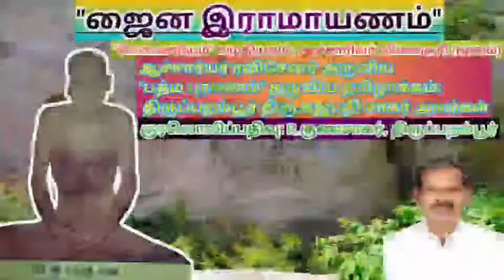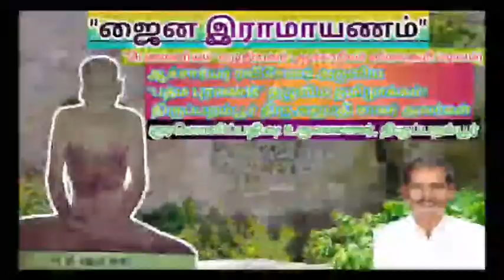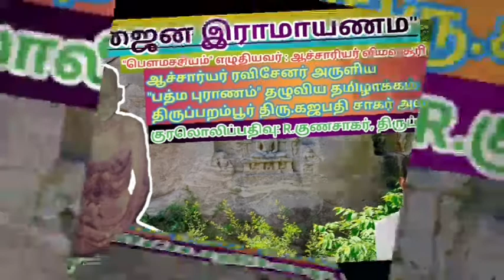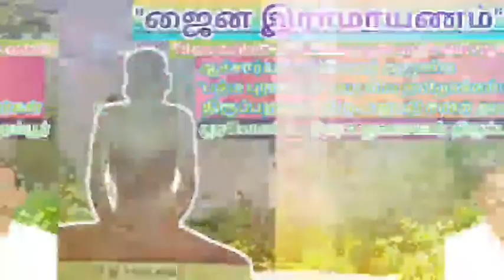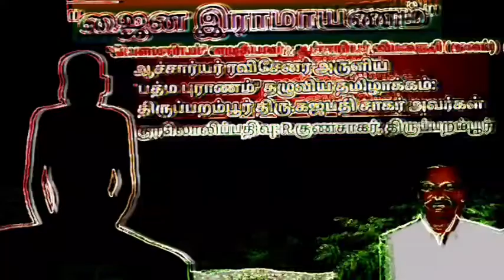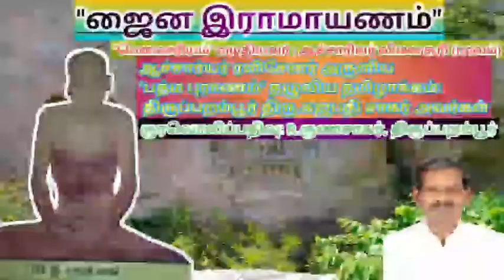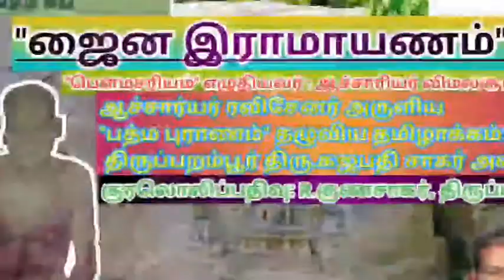ஜைன இராமாயணம் (தொடர் 87)